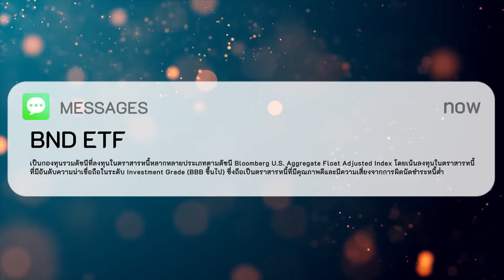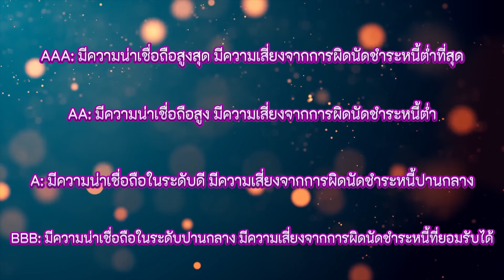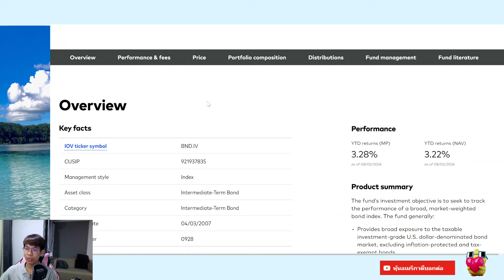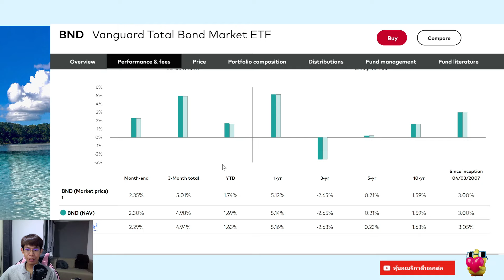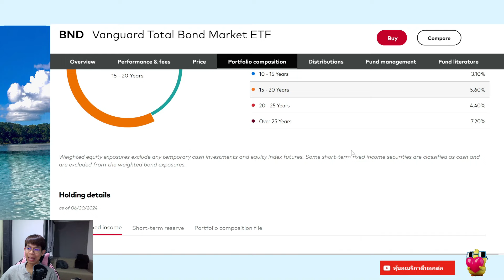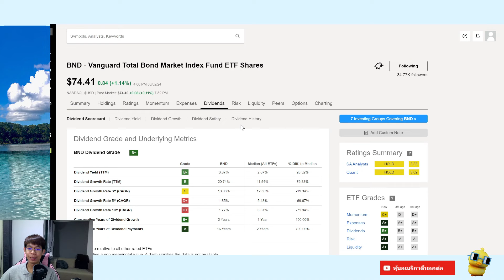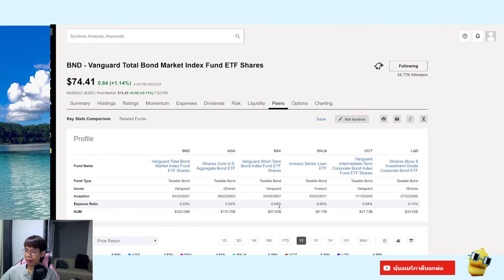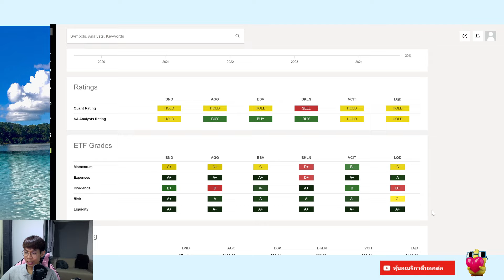หลุมหลบภัย ปันผลรายเดือน Yield 3%+ ตราสารหนี้ พันธบัตร (BND Etf) เสี่ยงต่ำเงินต้นปลอดภัย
0:00 เกริ่นแนะนำ ETF
1:49 Investment grade
2:49 ข้อมูล ETF จาก Vanguard
6:47 ข้อมูลจาก seeking alpha
9:09 ปันผลรายเดือน
10:42 เทียบคู่แข่ง
13:16 เหมาะกับใคร
13:49 เหมาะกับตลาดแบบไหน
สมัครสมาชิกช่องเพื่อเข้าถึงข้อมูล อัพเดตหุ้นก่อนใคร
*อัพเดตข่าวหุ้น real time,
*หุ้นที่น่าลงทุนประจำเดือน,
*จังหวะหุ้น,

ขอให้ทุกคนสนุกและมีความสุขกับโลกของการลงทุนนะครับ

เปิดพอร์ตลงทุนหุ้นอเมริกา Dime 🇺🇸